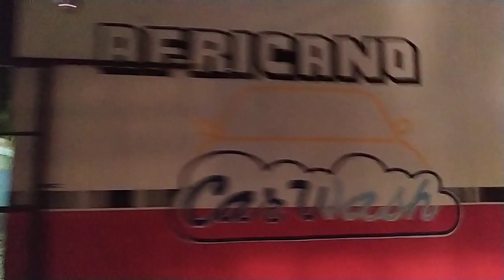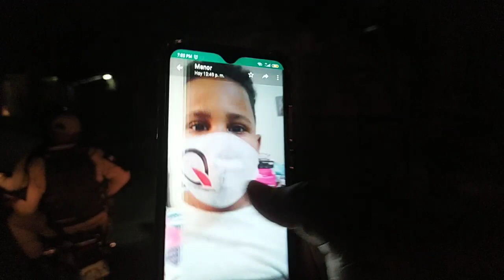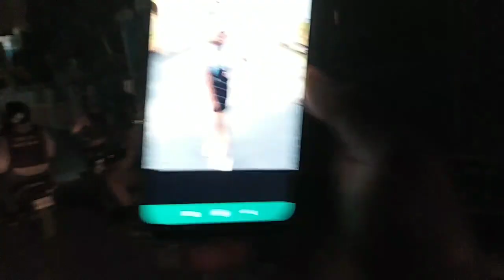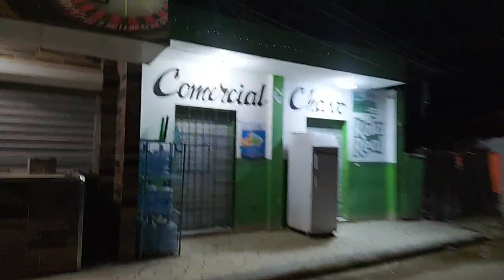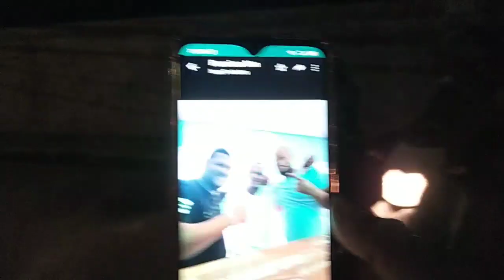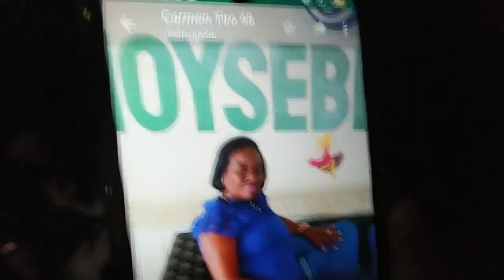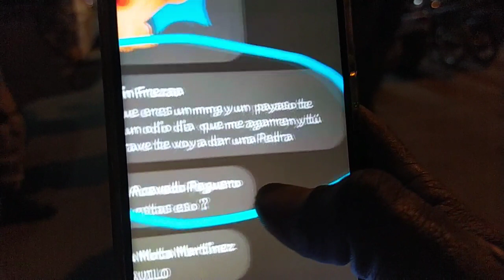Toque de Queda, Vs El Deliverí, En la Romana, Villa Hermosa. 04-01-2021